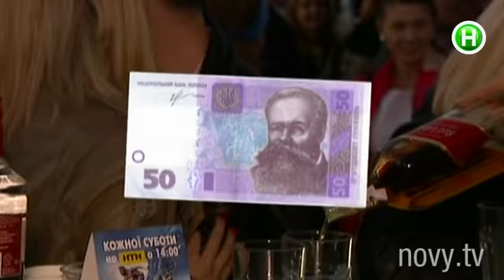Рецепты фирменных коктейлей звезд - Шоумания - 07.10.2014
В Киеве прошел Фестиваль Уличных Баров.